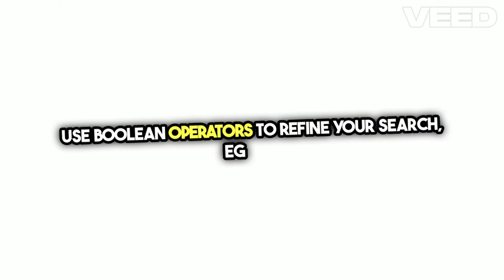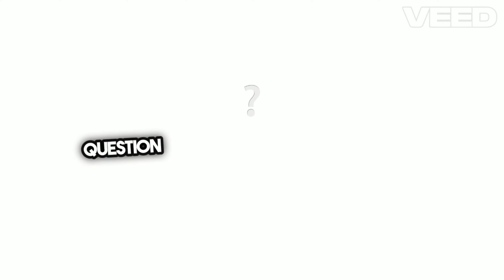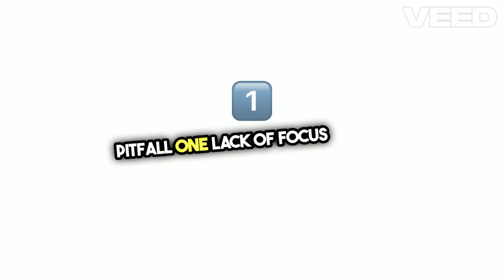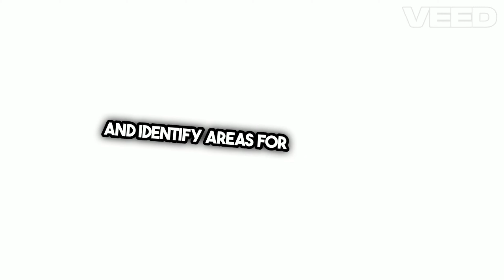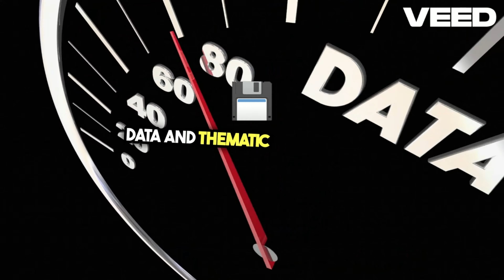literature review and Methodology 101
Welcome to ZolaX! In this video, we break down the basics of research into easy-to-follow steps. Whether you're a student, a budding scientist, or just curious, this guide will help you understand what literature review is, why it matters, and how to conduct it effectively.

What You’ll Learn:
How to conduct a literature review,
what is  research methodology